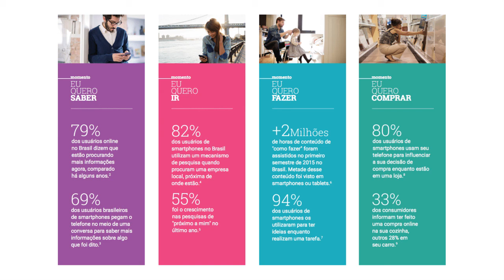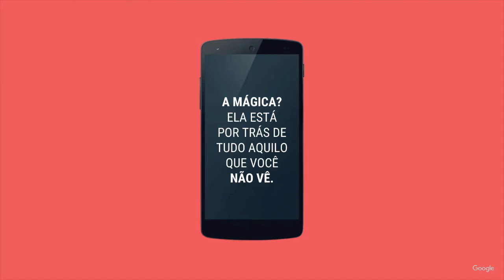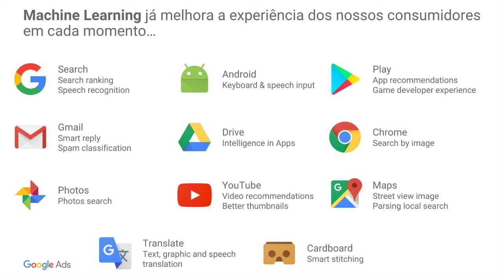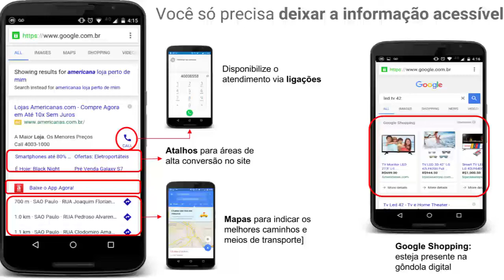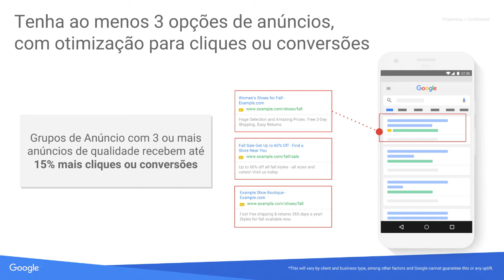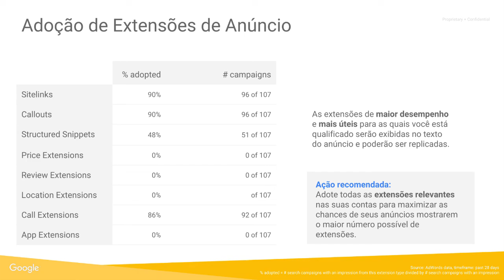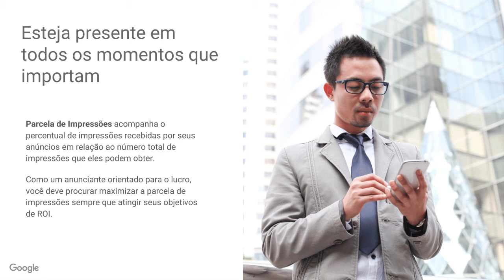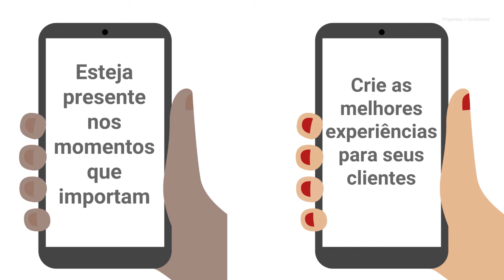Varejo online e performance: as tendências indicadas pelo Google - Rodrigo Rodrigues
Rodrigo Rodrigues, Head of Industry - Retail no Google fala sobre Varejo online e performance as tendências indicadas pelo Google no Congresso E-Commerce Brasil VENDAS 2017.